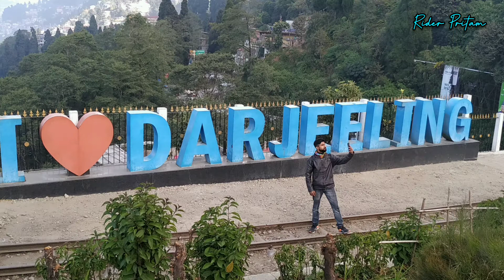|| DARJEELING || KURSEONG || LAMAHATTA|| SCOOTY RIDE || NORTH BENGAL || RIDER PRITAM ||Activa125 ||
Hi am Pritam Kundu. It was my 2nd long Ride, after Kalimpong Delo Ride. am so happy for this ride. It was a nice one day trip with my scooty.